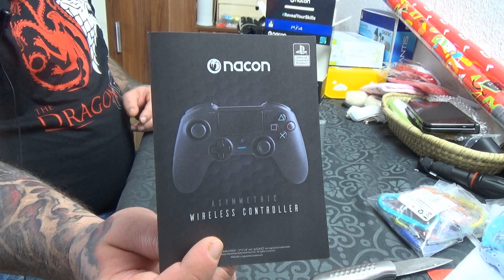Unboxing | Nacon Asymmetric Wireless Controller mit Xbox-Layout [Offiziell Lizenziert]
Asymmetrischen Design für eine alternative Spielweise auf PS4
USB Bluetooth-Empfänger für kabelloses Spielen und Audio und Chat über den Controller
Spielzeit: bis zu 7 Stunden
Akkustandanzeige, 2 Vibrationsmotoren, Touchpad
Ladekabel im Lieferumfang enthalten
👍🖖🤟Mein Equipment👍🖖🤟
Ihr habt Bock mit mir zu zocken oder zu texten? Kein Problem:
PSN: odin_ase
Steam: odin_ase